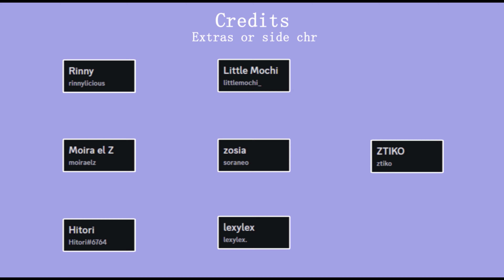Voice actor reveal || Gacha club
My Voice actors and Cast members are amazing so here is their credits!!!

✧･ﾟ: *✧･ﾟ:*
Personal Links:
✧･ﾟ: *✧･ﾟ:*

ˏˋ°•*⁀➷
Cast Credits:
Chloke(Audrey VA)-

Rinnylicious(Mrs Eli VA)
ˏˋ°•*⁀➷

Crew Credits-
ˏˋ°•*⁀➷
Apps used-
Gacha Neon
Adobe Premier Pro 2021
✧･ﾟ: *✧･ﾟ:*

ika_qrt
jiiini_ina_bottle